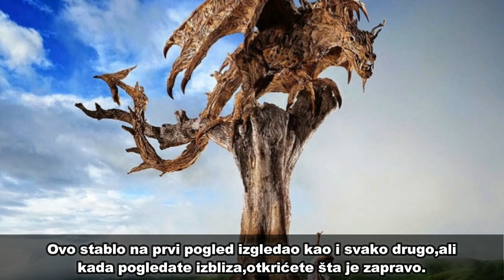Na prvi pogled izgleda kao obično stablo, ali kad pogledate izbliza ostat ćete bez TEKSTA !